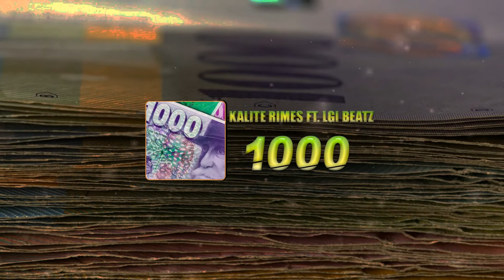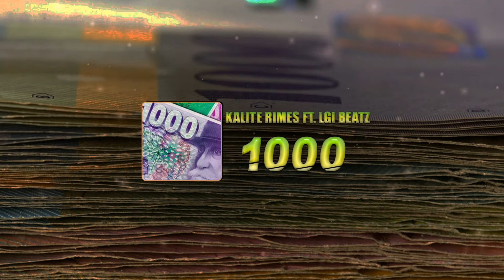KaliteRimes ft Lgi Beatz - 1000